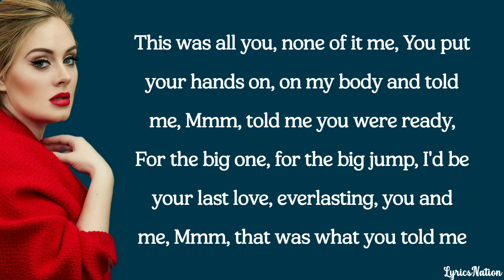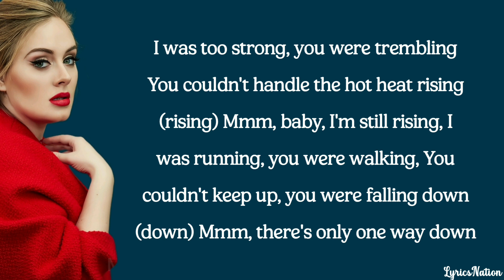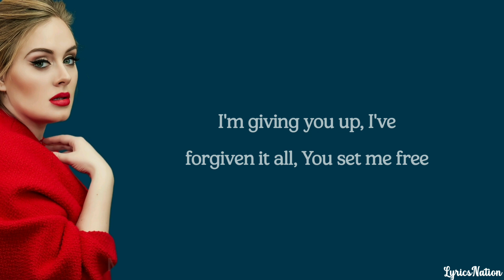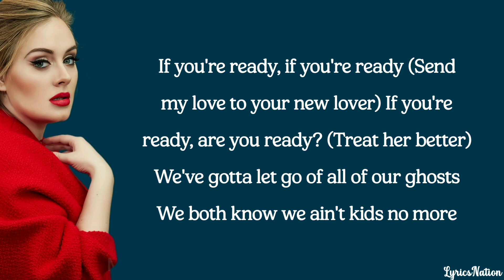Adele - Send My Love (To Your New Lover) (lyrics)